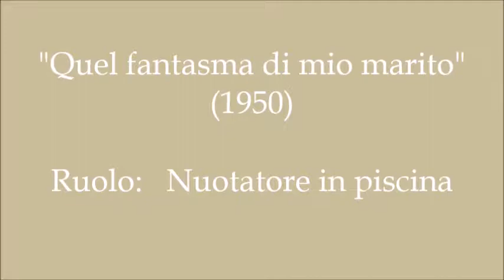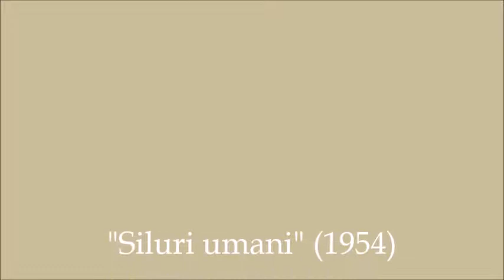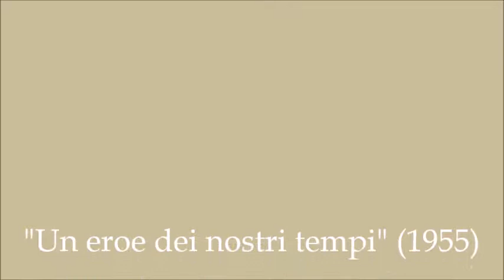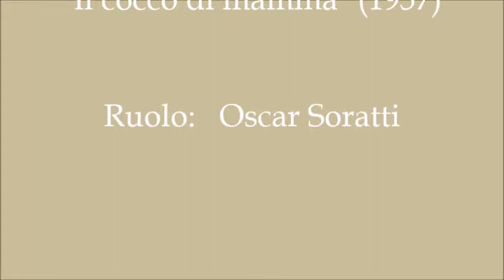Il meglio del cinema di Carlo Pedersoli (Bud Spencer) - Anni 1950-1959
Le migliori scene dei primi 7 film a cui prese parte Carlo Pedersoli, prima di diventare Bud Spencer.